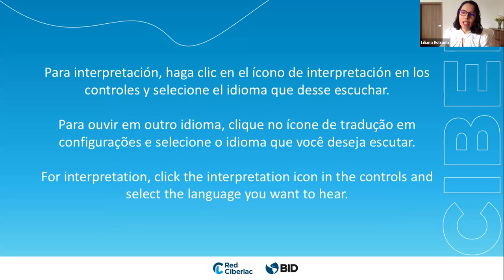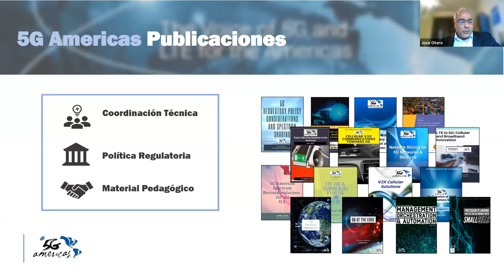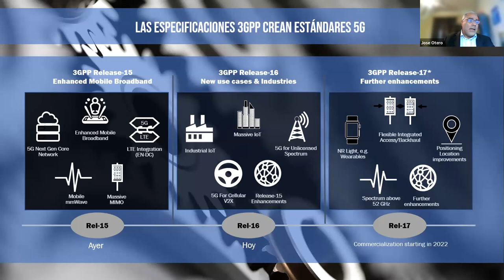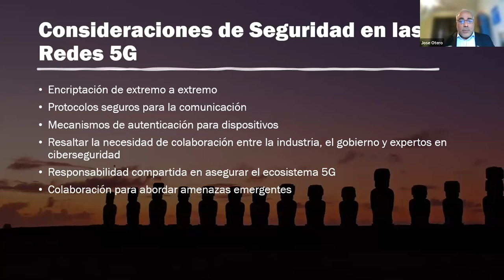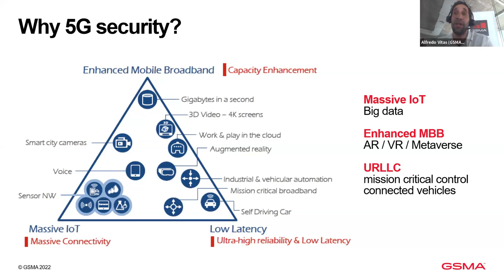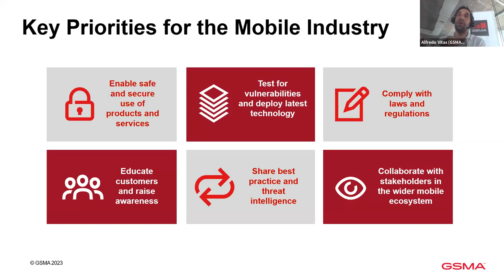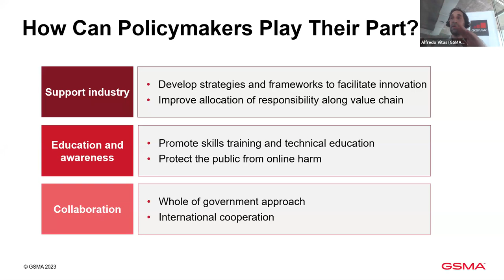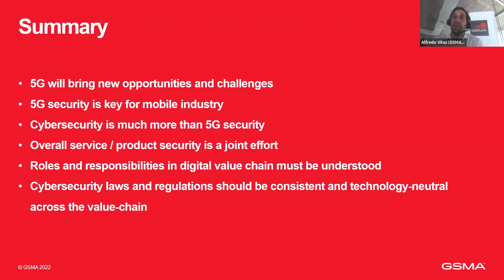Martes de Ciberseguridad en Ciberlac: El impacto de las nuevas tecnologías en la ciberseguridad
A medida que la adopción de nuevas tecnologías como el 5G y el Internet de las cosas se masifican, los beneficios que tienen sobre la conectividad resultan inminentes; sin embargo, estos suponen nuevos desafíos para la seguridad de los dispositivos y de la información de los usuarios.

Por tal motivo, es importante conocer y gestionar los riesgos actuales y desplegar las medidas apropiadas de protección; garantizar el diseño y aplicación de una regulación adecuada y de tener claridad de las obligaciones que tienen todos los actores que forman parte de este ecosistema.

Este webinar aborda este tema desde una perspectiva multidisciplinaria para brindar un panorama general de los riesgos de seguridad y las medidas de mitigación para lograr que el mundo interconectado sea lo más seguro posible.

En esta edición participarán:
·      Alfredo Vitas, Gerente de tecnología y relaciones estratégicas en GSMA
·      José Otero, Vicepresidente para América Latina y el Caribe, 5G Americas
·      Santiago Paz, especialista en ciberseguridad del Banco Interamericano de Desarrollo
·      Gustavo Betarte, presidente de la Red de Excelencia en Ciberseguridad de Latinoamérica y el Caribe
·      Liliana Estrada Galindo, consultora del Banco Interamericano de Desarrollo